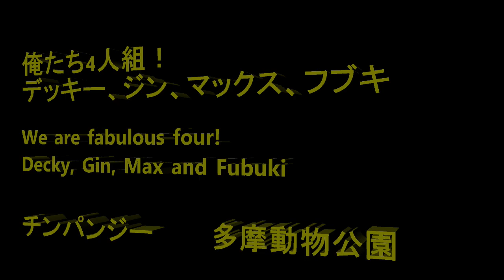俺たち4人組！ We are fabulous four! -Decky, Gin, Max and Fubuki- チンパンジー 多摩動物公園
フブキはデッキーと散歩する時にジンからデッキーを離したいのですが、この時はジンにもマックスにも気を遣っていました。この4頭の関係性はいつ見ても興味深いです。　お昼ご飯の時間はいつものようにフブキがデッキーの野菜をもらっていました。最後のゴボウはデッキーが死守しようとしていましたが、取り合いになり折れた半分をフブキに持っていかれてしまいました。デッキーは優しいです。この日はペコさんが自動販売機で2本のジュースを購入することが出来てとても良い日でした。私はペコさんがジュースを買える場面をあまり見たことがありません。いつもチェリーが踏ん張っていて購入できないので、ペコさんがジュースを飲んでいる場面を見てうれしく思いました。イブキは櫓の低い部分から地面に飛び降りるの最近のブームのようで暇さえあれば挑戦しています。勢いあまって地面で転がっていることもありますが、楽しくてしかたがないようです。

Member  Decky, Marina, Cherry, Berry, Gin, Max, Peko, Chiko, Momoko, Fubuki, Ibuki

Fubuki was paying attention to Gin as well as to Max while walking with Decky.  It is always interesting to watch politics among these four boys.  During a lunch time, Fubuki took much of Decky's foods but Decky tried to keep his burdock which in the end fubuki broke it and took half from Decky.    Decky is always kind.    It was a nice day for Peko since she was able to buy two juices which do not occur often. Ibuki was having fun jumping from low platform to ground.  Some people commented on prior videos that they saw Ibuki fell from a platform.  He never fell, he loves to jump to ground these days and he often keep doing when he has chances.